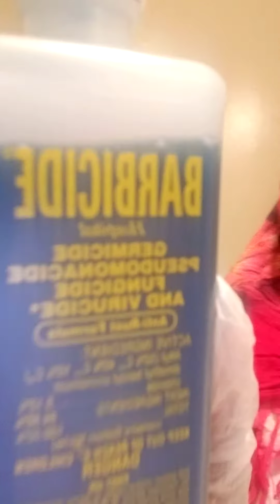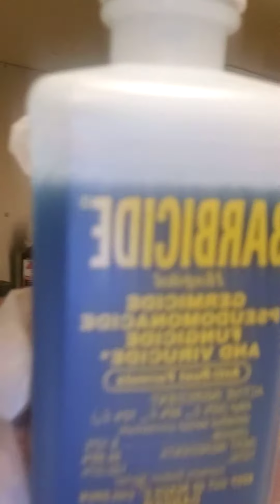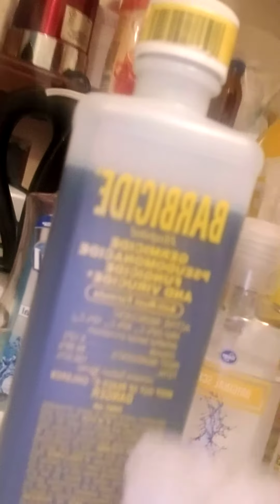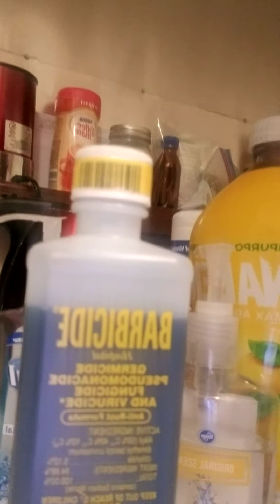Barbicide, the next best disinfectant to alcohol.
Concentrated Liquid Sanitizer

I just found out one of my colleagues actually sells Barbicide (see previous video) along with face masks on her online beauty supply store (Good Vibes Beauty) and her price is cheaper than what Ive found in the physical stores